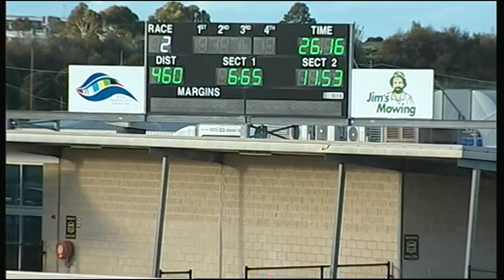GEL TUE 28 JUL 15 R2